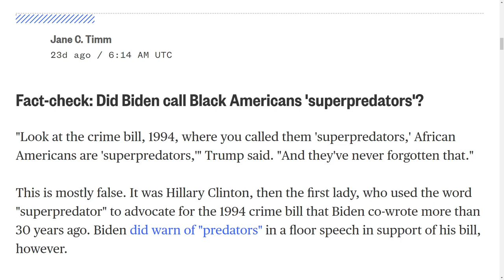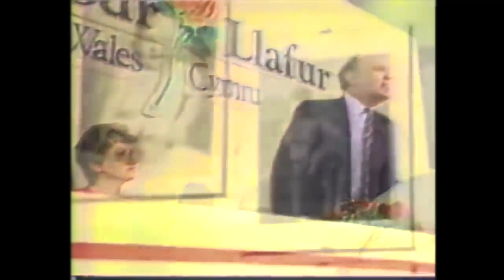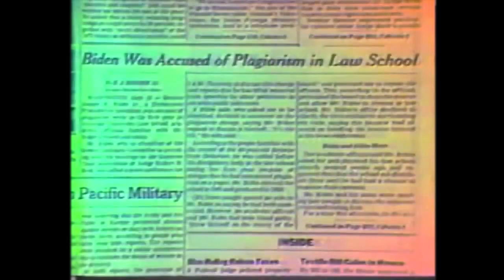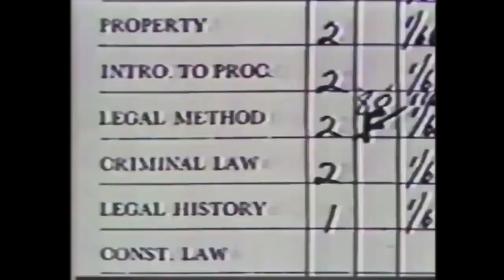My views on the final debate, with clips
Article: Trump Will Not Apologize for Calling for Death Penalty Over Central Park Five